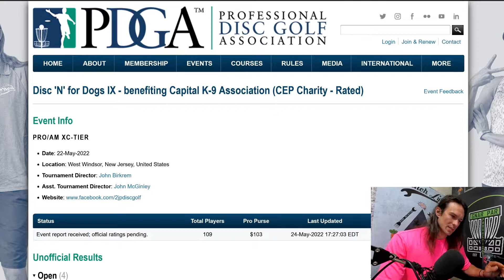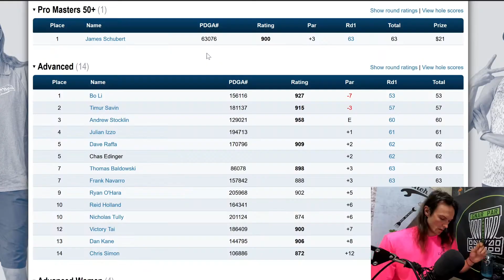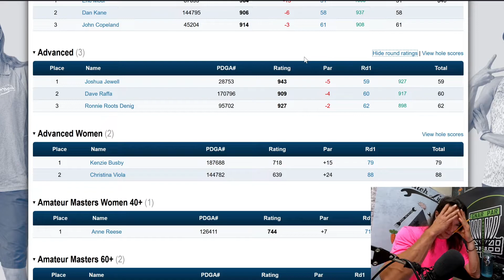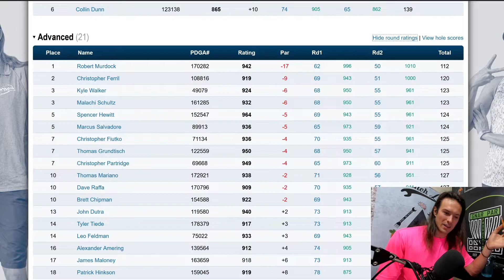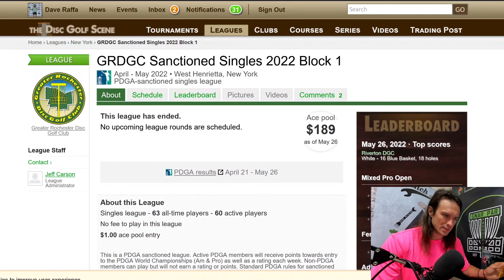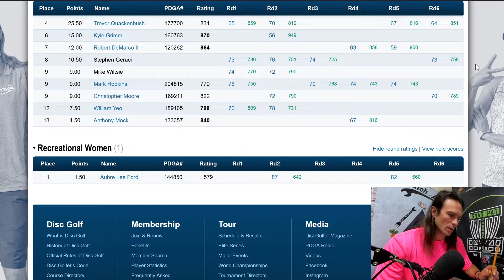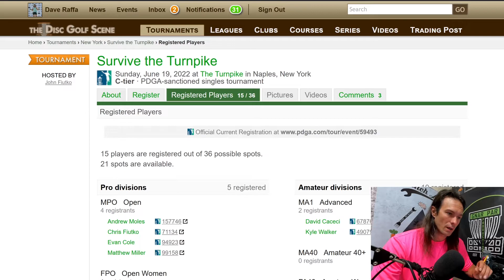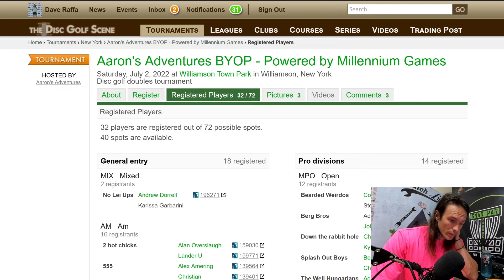DG vaca, GRDGC league, & coming soon | GNP ep 12 6/7/2022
In Gnar Par News Episode 12 we go over my recent disc golf vacation, videos soon to be released, event breakdown videos, GRDGC sanction singles league block 1, & events in the coming month

00:00 intro
00:39 My Disc golf vacation
07:38 new videos for the channel
10:00 tournament breakdowns coming soon
11:14 GRDGC Sanctioned singles block 1
14:29 up and coming events/tournaments
18:54 outro final thoughts